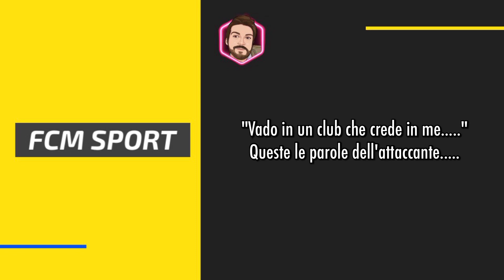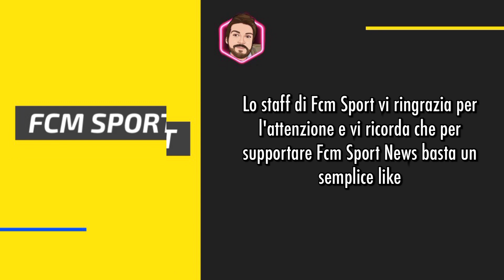La Juventus vende Chibozo e Vrioni III Fcm Sport News